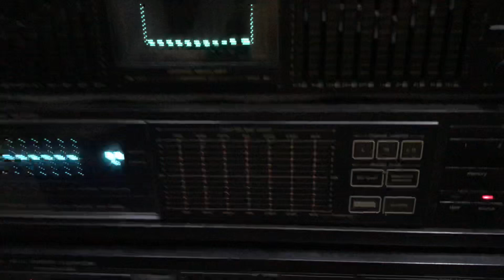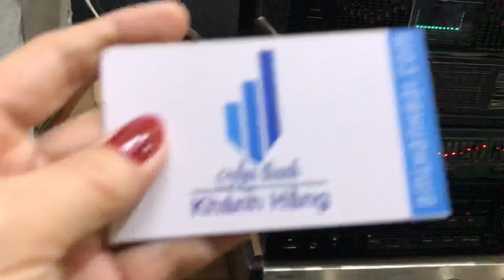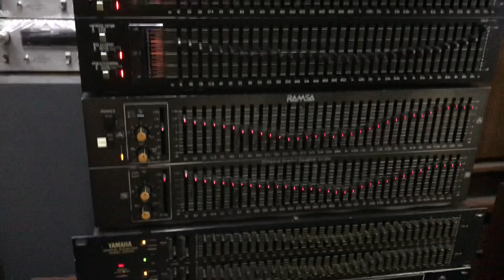Đắt xắt ra miếng đúng ko ae 💁 Test EQ Nhật VICTOR SEA 80 cho 2 khách Lạng Sơn - Giá LH: 0912572434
Victor SEA 80 đắt nhưng xắt ra miếng đúng ko ae 😀

Cảm ơn 2 bố con đã vượt xe máy từ Lạng Sơn xuống Hà Nội. Bác theo dõi kênh YouTube đã lâu nhưng nay mới có dịp được giao lưu với ông chủ shop Khánh 👍

Chúc bác cùng con trai thượng lộ bình an nhé 🕺